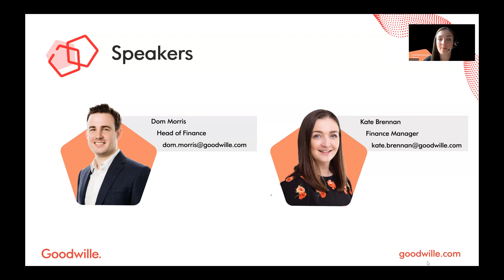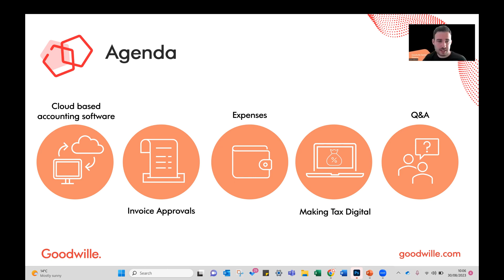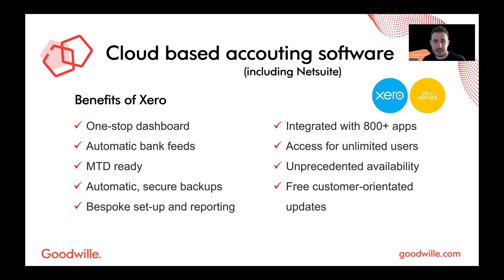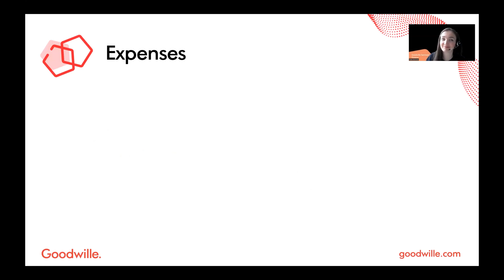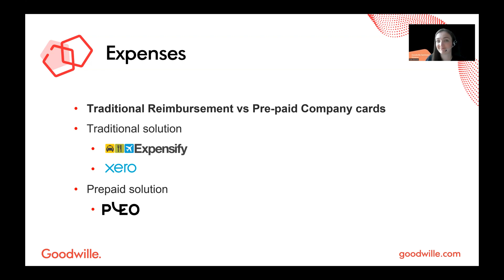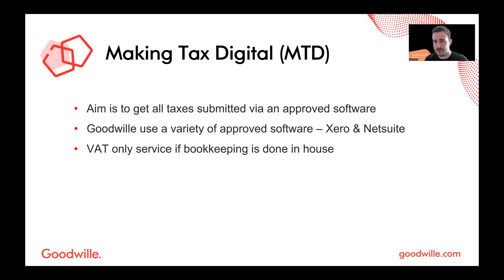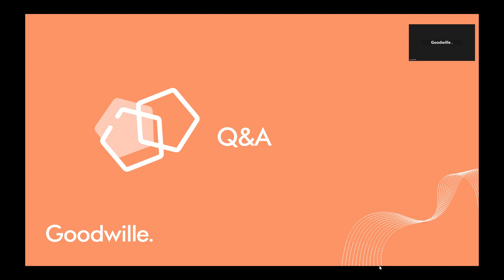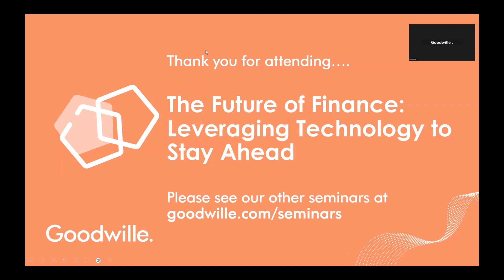Goodwille Seminars - The Future of Finance: Leveraging Technology to Stay Ahead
This seminar is designed to equip you with an overview of essential software tools that can significantly streamline your UK expansion.

Led by our Head of Finance, Dom Morris, and Finance Manager, Kate Brennan, the session will cover:

Cloud-based systems
Integrated approval software
Expenses Software
Making Tax Digital

This is an excellent opportunity to learn how to harness the power of these tools and receive first-hand insights from Dom and Kate on the software we use here at Goodwille. As seasoned experts in the field, they are available to answer any questions you may have.